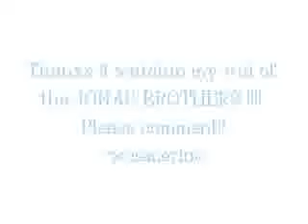Jonas Brothers~S.O.S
I love JONAS BROTHERS! these are some new photos of them!